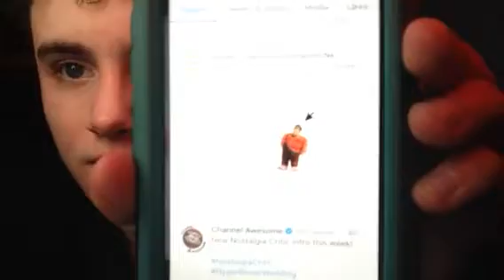Ask CocoAndMoanaFanMedia - Episode 6